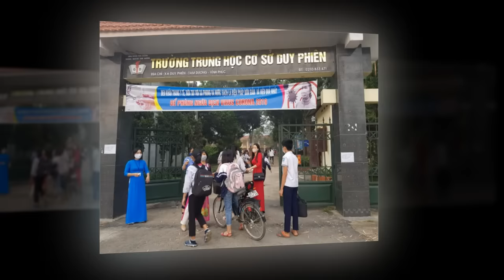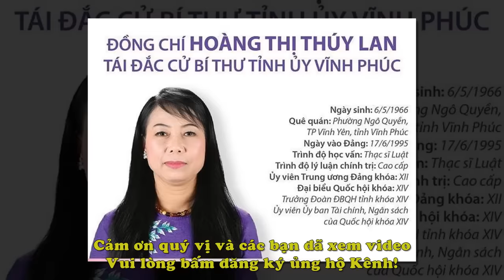Hoàng Thị Thúy Lan - TỪ GIÁO VIÊN HUYỆN NGHÈO TỚI BÍ THƯ TỈNH ỦY VƯỚNG VÒNG LAO LÝ